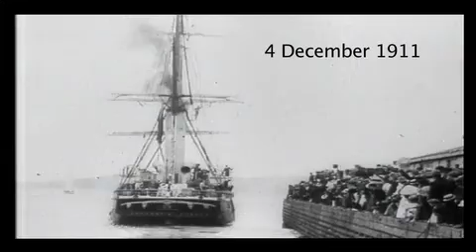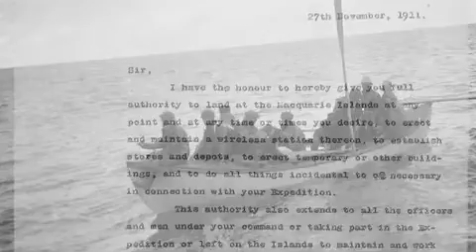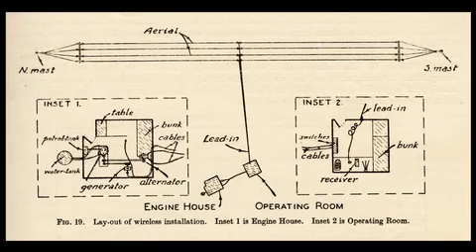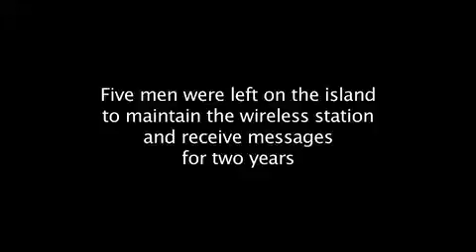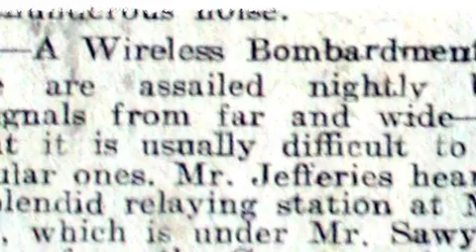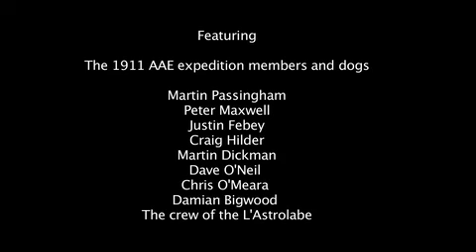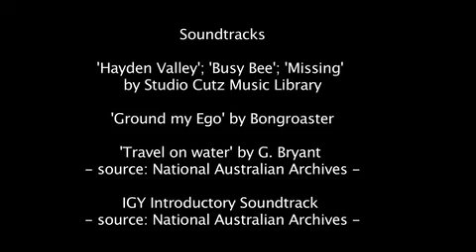Mawson Mast Removal from Macquarie Island for Mawson's 100th commemorative year